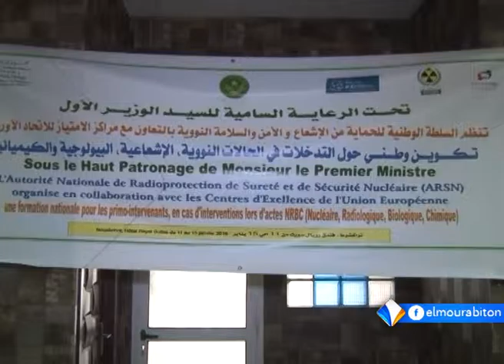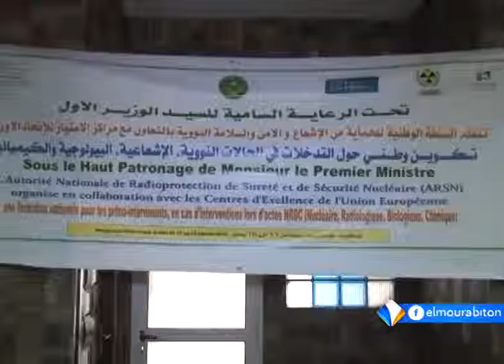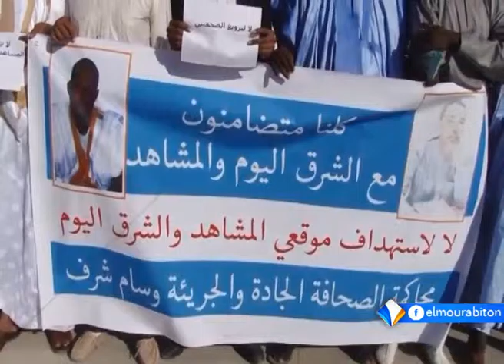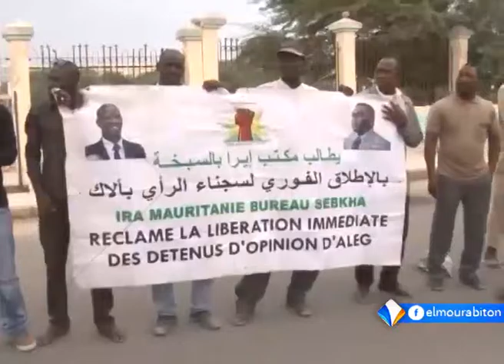| xibaaru sonnika xane|Hawa Samba Diakité 16-01-2016|| moraabitunne|| || النشرة السنونكية ||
| xibaaru sonnika xane|Hawa Samba Diakité
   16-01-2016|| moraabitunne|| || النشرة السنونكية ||